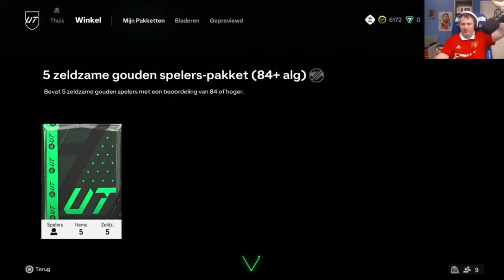DIT WAREN MIJN BESTE PACKS VAN 2023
BEDANKT OM TE KIJKEN NAAR "DIT WAREN MIJN BESTE PACKS VAN 2023" VOND JE DE VIDEO TOF? BELOON HEM DAN ZEKER MET EEN LIKE